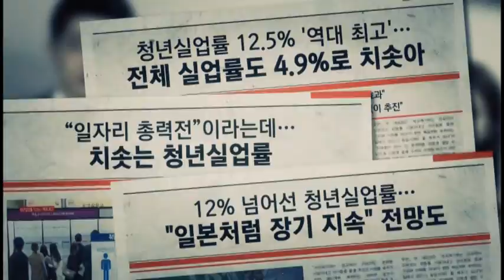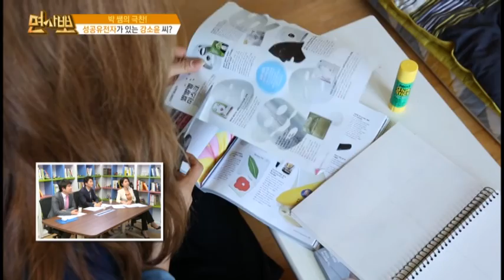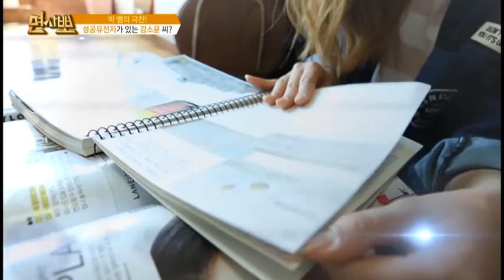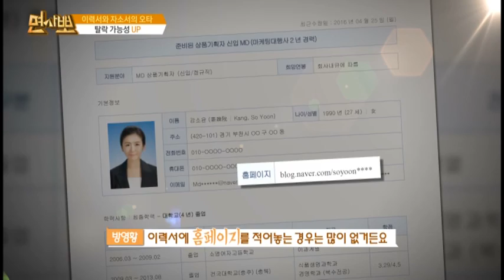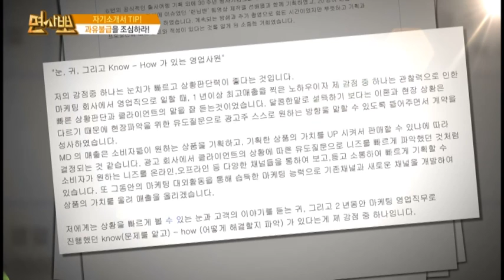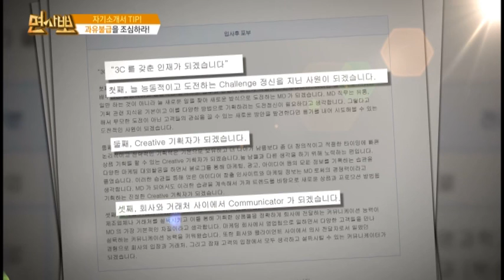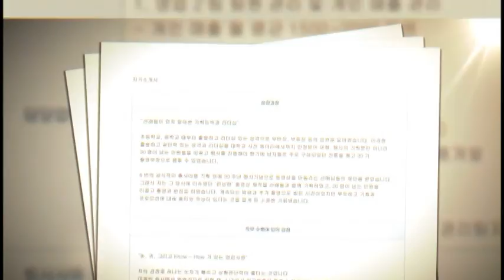[면사뽀 160507] 화장품 MD를 지망하는 취준생의 자기소개서 체크 / 방영황 컨설턴트, 박세용 컨설턴트, 허은아 소장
[면사뽀 160507]

◎ 면사뽀
실제 취준생의 리얼 스토리를 보여주고 모의면접을 통해 컨설팅
- 아이템 : 화장품 MD를 지망하는 취준생의 자기소개서 체크
- 출연자 : 코리아취업아카데미 방영황 컨설턴트, 박세용 컨설턴트
한국이미지전략연구소 허은아 소장